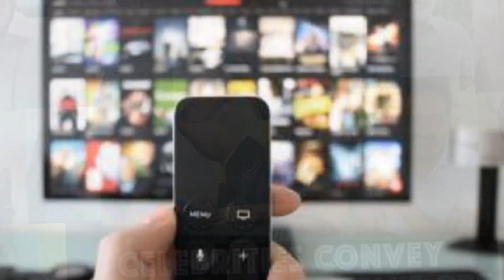ram gopal varma launches his OTT PLATFORM SPARK OTT|RGVlaunching new OTT platform SPARK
RGV OTT Spark OTT#Spark OTT Launch On 15th May#DCOMPANY
SPARK OTT Platform Promises Next Level Entertainment
ram gopal varma launches his OTT PLATFORM
Ram Gopal Varma
Apsara Rani Wishing Spark OTT
Launch On 15th May Spark OTT
A big thank you from SparkOTT team, for your wishes
BANG BANG TELUGU SONG From DCOMPANY
MOVIE RELEASING ON SPARK OTT TODAY MIDNIGHT 12AM
న‌వత‌రం ప్రేక్షకులే ల‌క్ష్యంగా స్పార్క్ ఓటీటీ
SPARK OTT MOVIES
దావూద్ ఇబ్ర‌హీం జీవిత క‌థ‌
#‘దిశ ఎన్ కౌంట‌ర్‌
క‌న‌బడుట‌లేదు
క్యాబ్ స్టోరీస్‌
#‘ఇది మ‌హాభార‌తం కాదు’
#‘డేంజరస్’
ఆర్జీవీ మిస్సింగ్
రామూఇజమ్ సిరీస్ విత్ స్వప్న
TOLLYWOOD UPDATES
TOLLYWOOD MOVIES
TOLLYWOOD LATEST NEW MOVIES
Socio-Cultural,
High-quality Medicare,
WATCH ON VIDEO RGV- launching new OTT platform SPARK|న‌వత‌రం ప్రేక్షకులే ల‌క్ష్యంగా స్పార్క్ ఓటీటీ|| Aditi tv